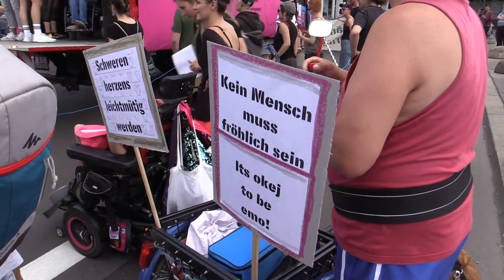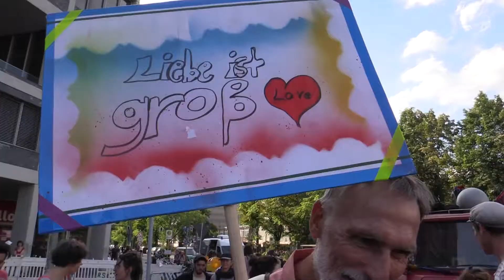Normen überwinden – Kämpfe verbinden, Pride Parade Berlin 2019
„Normen überwinden – Kämpfe verbinden“. Das war das Motto der Berliner Pride-Parade 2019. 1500 Menschen zogen in einem kunterbunten Zug durch die Straßen von Berlin-Mitte bis Kreuzberg und haben „Behindert und Verrückt“ gefeiert. Von der Jannowitzbrücke bis zum Kottbusser Tor.
Mit Untertiteln und Audiodeskription.
Der Film ist ein Teil unseres ALLES FÜR ALLE-Videoprojekts. Dabei haben 19 Menschen mit und ohne Behinderungen zwischen März und August 2019 insgesamt 13 Filme zum Thema Inklusion gedreht.
Eine Produktion von Medienprojekt Berlin. Das Videoprojekt wurde unterstützt von OMA gGmbH zur Förderung der Inklusion und gefördert durch die Aktion Mensch.